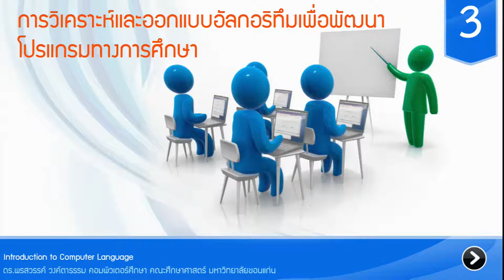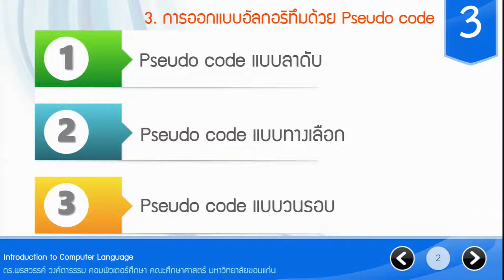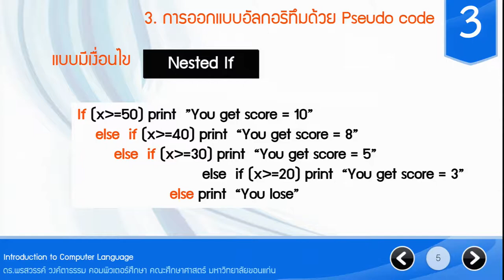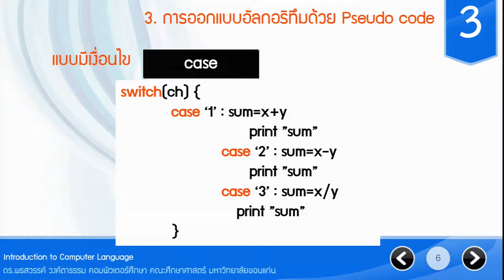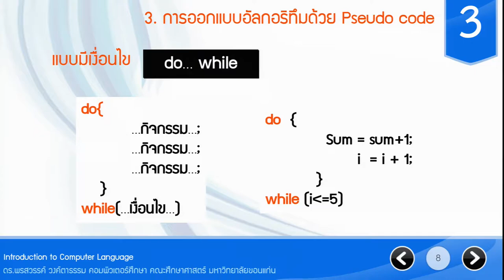การวิเคราะห์และออกแบบอัลกอรึทึมเพื่อพัฒนาโปรแกรมทางการศึกษา5